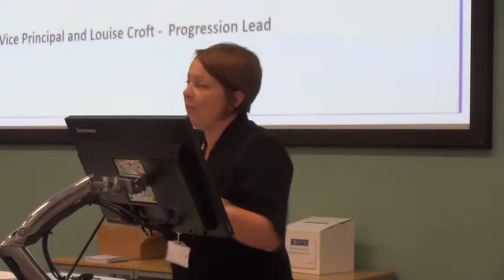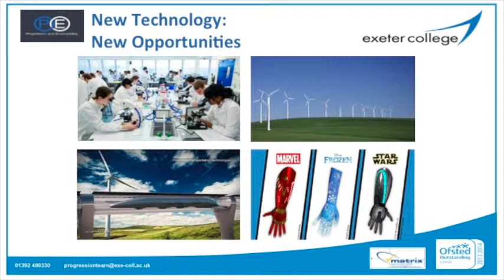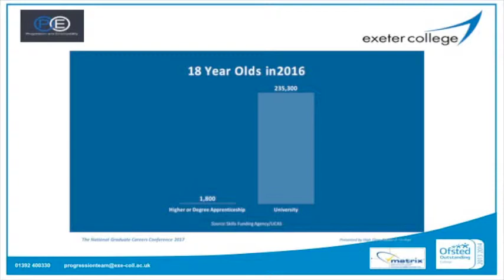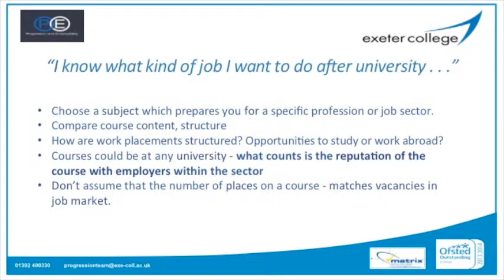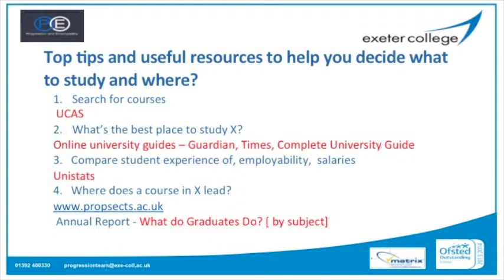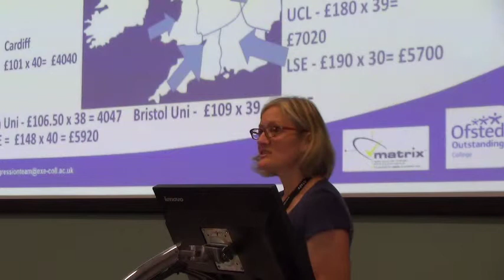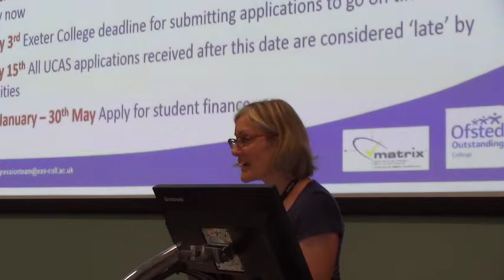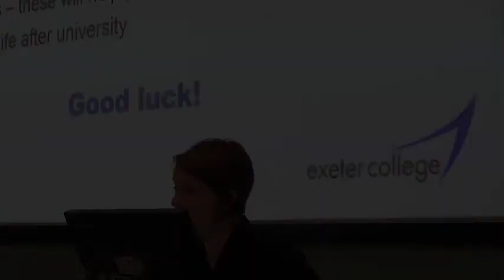HE Info Event Progression Talk